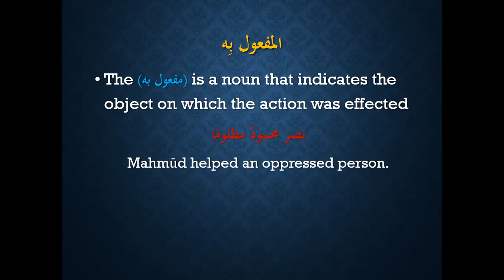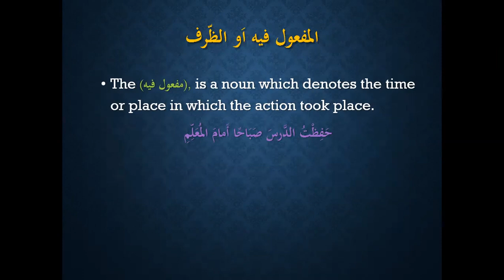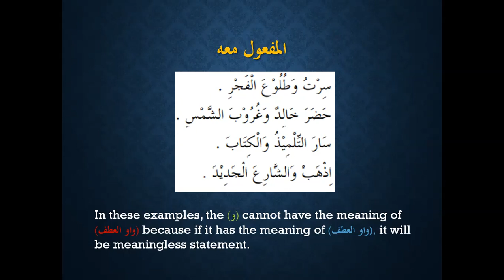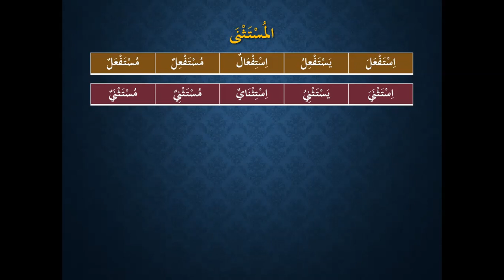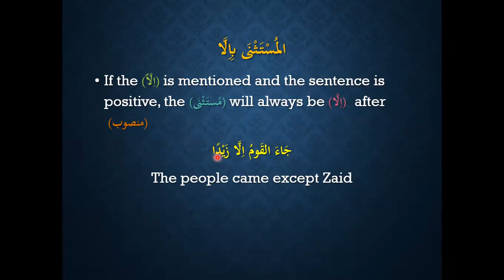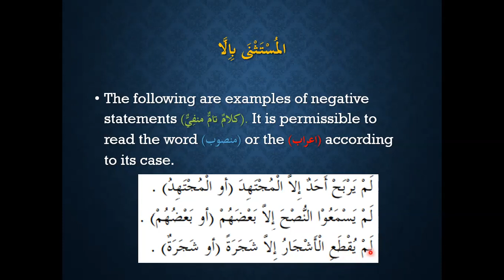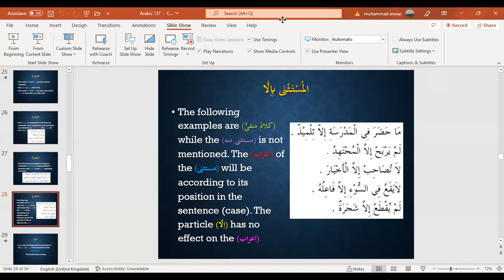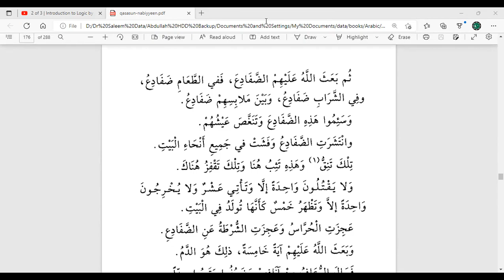Learn Arabic in Urdu: Lesson 137